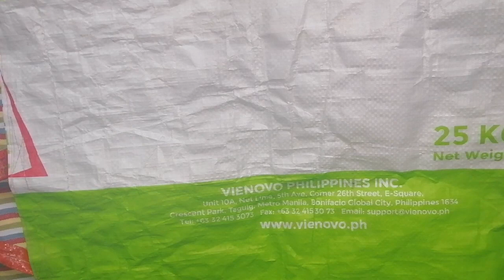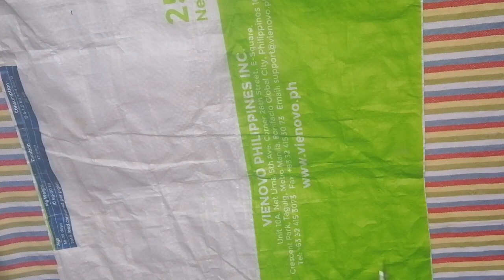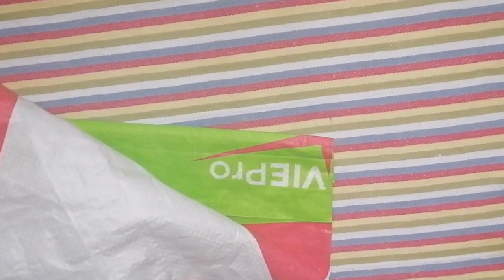DIY ORGANIZER | DIY FLOWERS |USING SACK OF RICE & OLD ECO BAGS/SHOPPING BAGS|DIY RECYCLED ORGANIZER